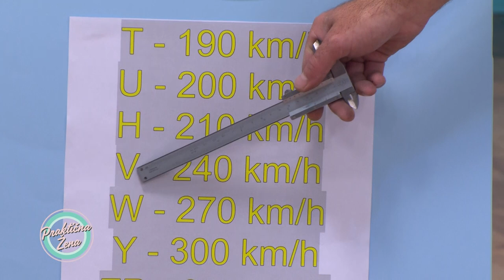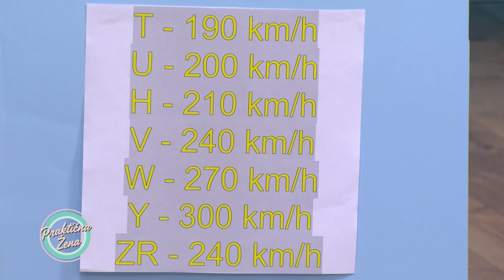Praktična žena - Šta znači koja oznaka na automobilskim gumama?